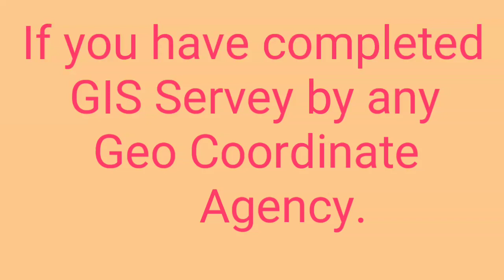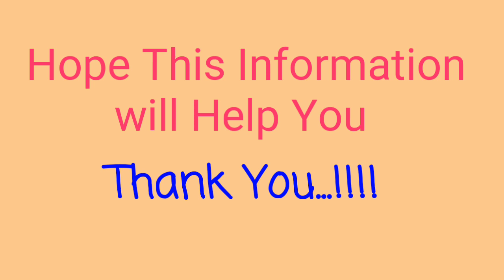Problem in Submitting DDA Application form | Unauthorised Colonies in Delhi | PM-UDAY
This Channel is basically made for Electronics & Communications, Electrical Engineering Students for the preparation of Engineering Service Examination(ESE), PSUs and GATE.
Here we will cover all technical and GS syllabus in a "FAST, SIMPLE and EFFECTIVE way".

Friends if you like my videos and they provide help in your preparation for UPSC or other exam,
Then you can donate some money on my watsapp/Phonepay/Googlepay/Tez No. 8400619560.
Your single rupee will count a lot for me and it will increase my motivation to make new videos.
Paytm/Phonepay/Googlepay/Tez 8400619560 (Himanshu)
Content of this video are: